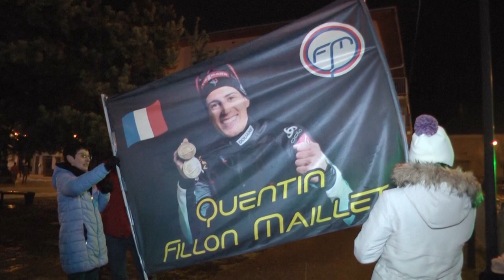JO-2022: Quentin Fillon Maillet, le retour du héros | AFP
Quentin Fillon Maillet a été accueilli en héros lundi soir dans son village du Jura, de retour des JO de Pékin après une moisson historique de cinq médailles.